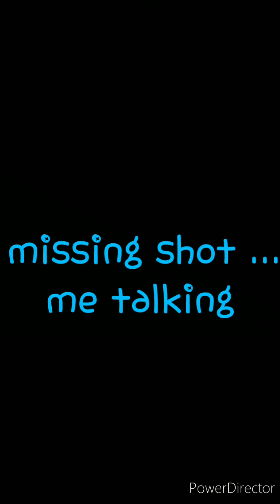me and my friends meet my hero Academia characters